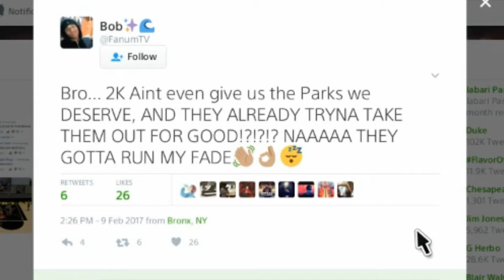NBA 2K17 IMMORTALIZED IN NBA 2K18!|NBA2KeLeague REPLACES MYPARK IN 2K18!|NO MORE PARK IN NBA 2K18!!?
PSN Gamertag: SauceEmUp

Xbox One Gamertag: UNDERATED2K

What's good y'all it's ya boi Dalontavius Goat, And I'm back with another video. I am here to entertain you guys and give nothing but legit content, no bs. My channel will be lit and you guys will be lit with me, Join the movement. Help me now and I'll help y'all later.